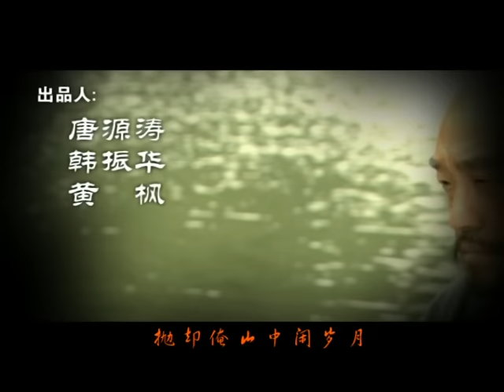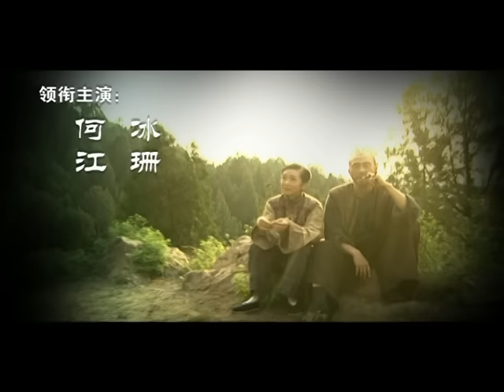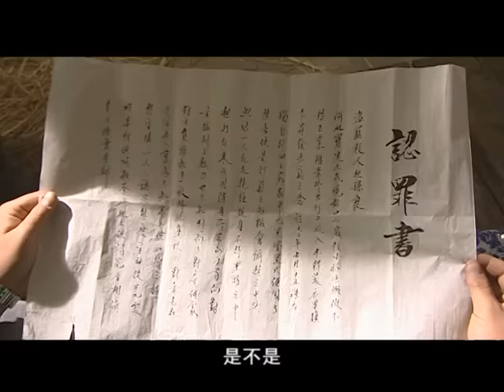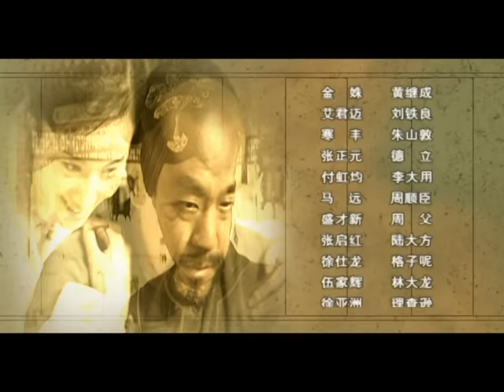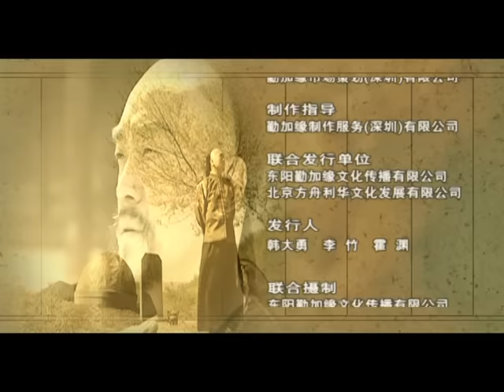【古装轻喜剧】布衣王爷29丨布衣王爷辣福晋嬉笑怒骂斗贪官（何冰、江珊）好看的电视剧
【剧情简介】:
内忧外患的晚清，西太后慈禧把持朝政。朝局十分不堪之时，她决定让素来被人认为是糊涂和不堪大用的惇王爷重新执政。
惇王爷早年我行我素，当年因泄露消息得罪了西太后，又和自家的女仆大蓝子结为夫妻遭到众亲贵的反对被发去守皇陵。表面上惇王爷是个有些混和糊涂的王爷，但内心里他却是个诚恳和可爱的实在人。他上任以后，同庆王爷等人进行了多次的交锋……